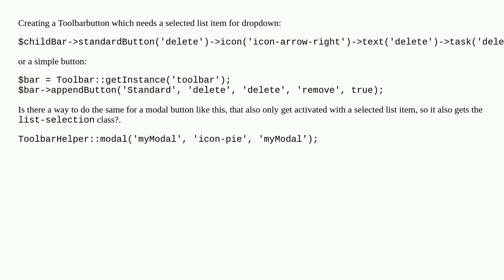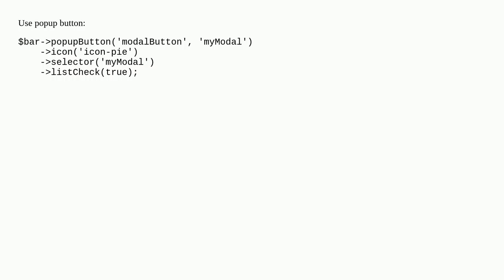Backend modal toolbar button that gets activated when list item selected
A special thanks goes out to the community